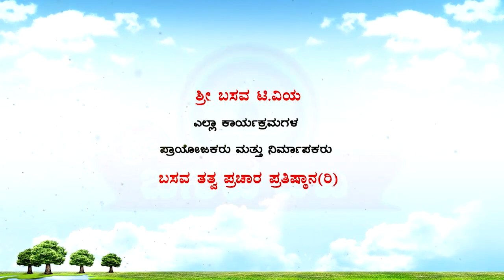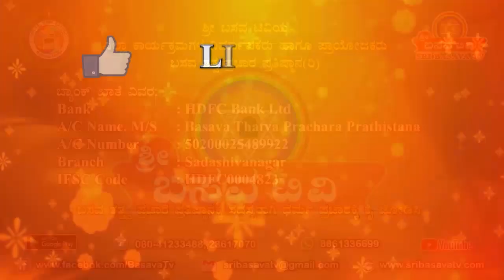Sri Basava Tv- Special Program- Basava Jayanthi- Discussion- Prof. Siddu Yapalaparavi- Ep 02